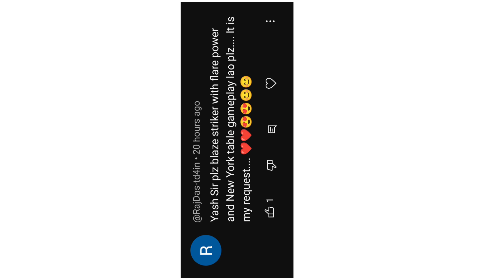💥 Blaze Striker With Flare Power Gameplay 😲 Subscriber Demand 🥰 Carrom Pool 💥carrompool